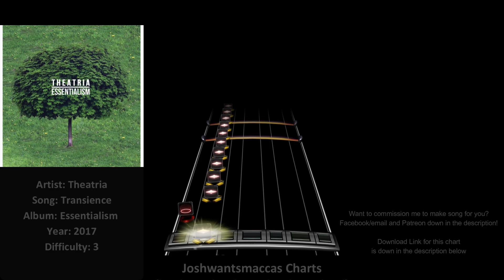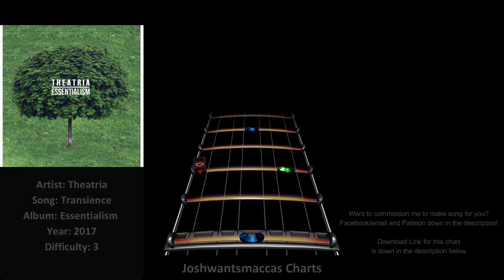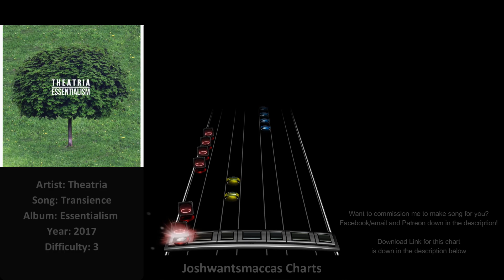Theatria - Transience (Phase Shift Custom)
Commission by Thomas Garrett

Link to chart (Works on Rock Band 3 and Clone Hero PTB aswell as normal pro drum charts)